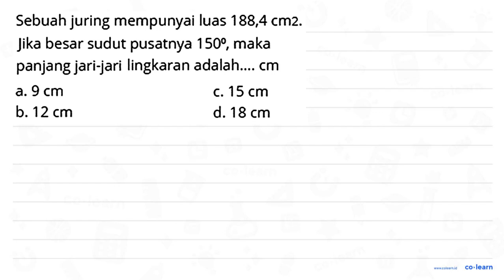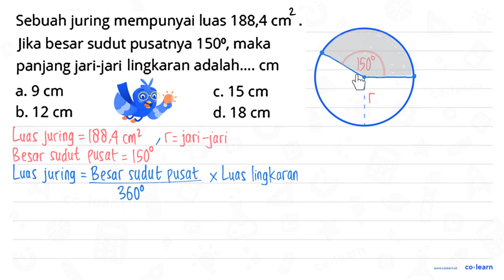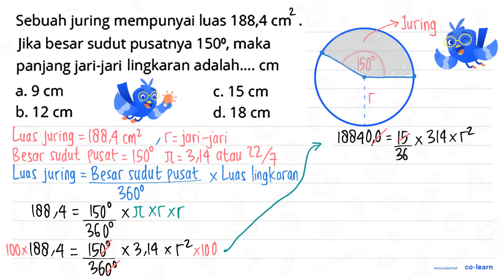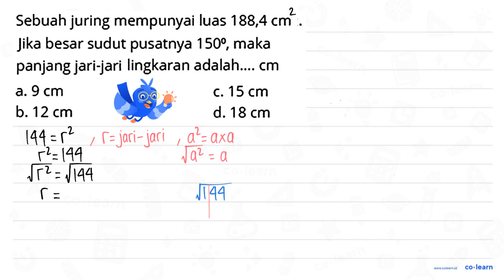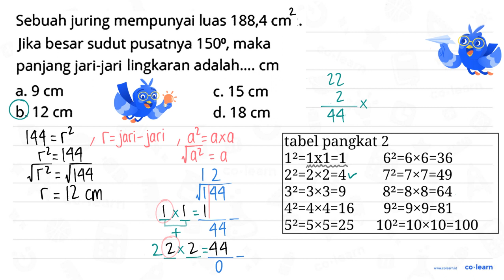Sebuah juring mempunyai luas 188,4 cm2. Jika besar sudut pusatnya 1509, maka panjang jari-jari li...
Sebuah juring mempunyai luas 188,4 cm2. Jika besar sudut pusatnya 1509, maka panjang jari-jari lingkaran adalah__. cm a. 9 cm c.15 cm b. 12 cm d. 18 cm

00:00 : Bedah Soal
01:00 : Konsep, rumus dan pengertian Menyelesaikan masalah Lingkaran
01:18 : Langkah penyelesaian soal
07:48 : Jawaban akhir
08:18 : Penutup